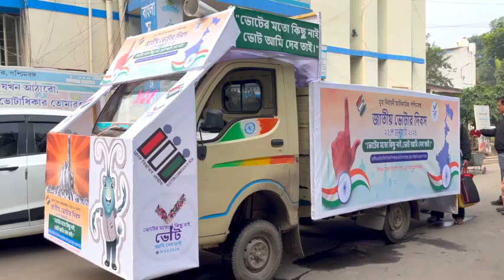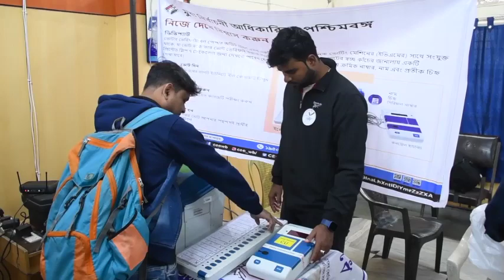Celebration of National Voters' Day at North 24 Parganas district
Glimpse of the celebration of National Voters' Day at North 24 Parganas district, West Bengal.